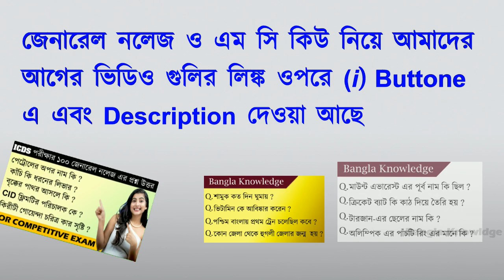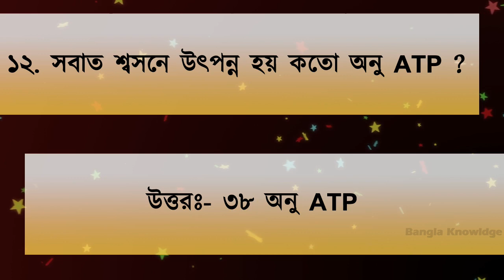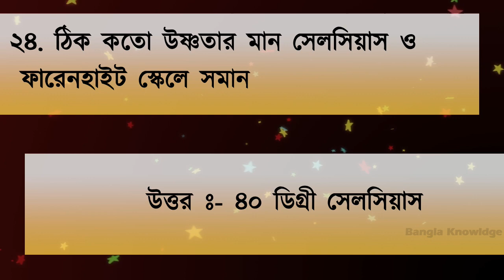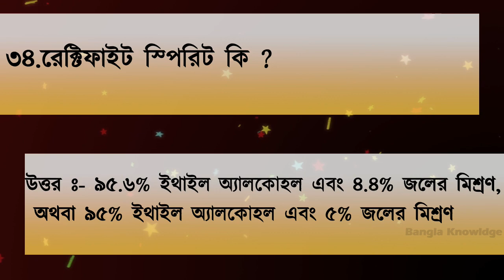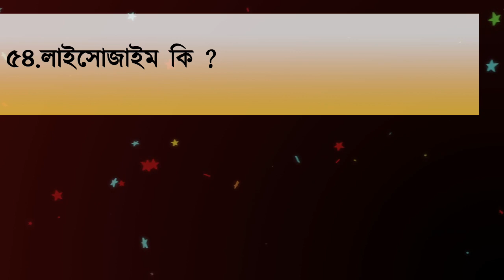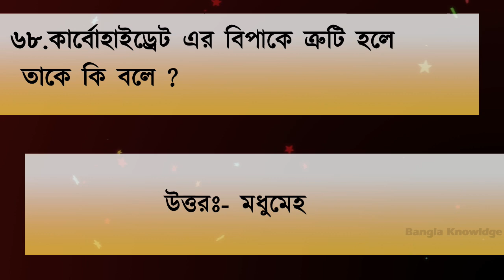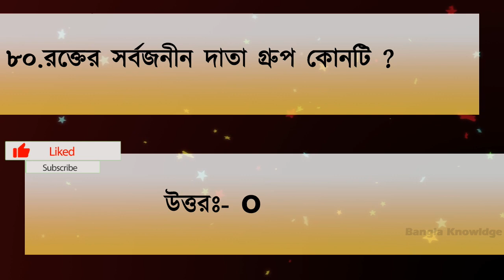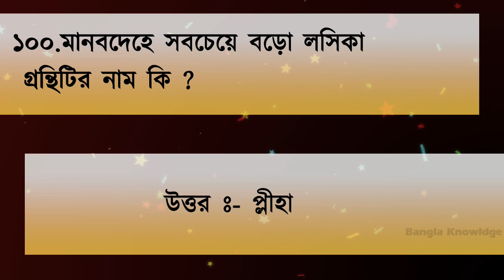100 science gk question answer Bangla (general science question answer Bengali)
100 general science question answer,science quesscience GK question answer in bangla, in this video you can fiend 100 science question & answer,for competitive exam.board exam,also for quiz contest and more, so watch the video till the end. and plz subscribe bangla knowledge class channel.
school accessories
school stationary
Desk Organizer
Backpack :-
SAFARI Backpack
school bag for girls
school bag for boys
Best Study Table
DIY Kit
Bengali Books
school fun items
Best Mobile Phone
kitchen gadgets
amazon kindle
amazon Prime
Amazon Audible
amazon Prime music
Sell On Amazon
Amazon Business
Related Search :-
More Search :-
science gk in hindi lucent,
science gk audio,
science gk bits,
science gk biology,
science gk by khan sir,
science gk bangla,
science gk book,
science gk class,
science gk chemistry,
science gk class 8,
science gk channel,
science gk chapter wise,
science gk current affairs,
group d science gk,
science gk group d in hindi,
daily science gk,
railway group d science gk bengali